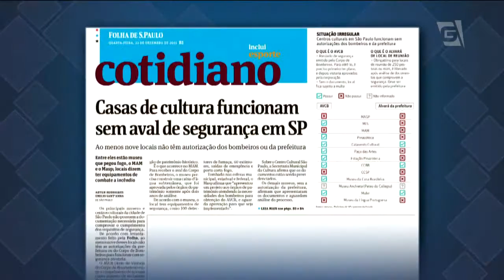Estação da Luz deve ser reaberta na segunda-feira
Defesa Civil e Prefeitura decidem manter Estação Luz da CPTM e Museu da Língua Portuguesa interditados. Assim como o local, destruído por um incêndio na última segunda, os principais museus e centros culturais da cidade de São Paulo não possuem a documentação necessária para comprovar que cumprem os requisitos de segurança.

Repórter: Victor Bonini